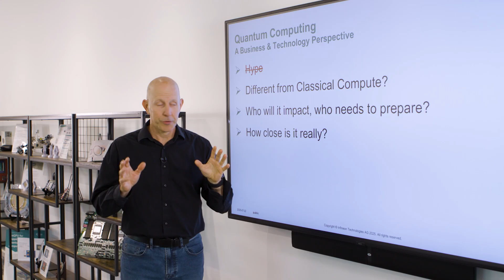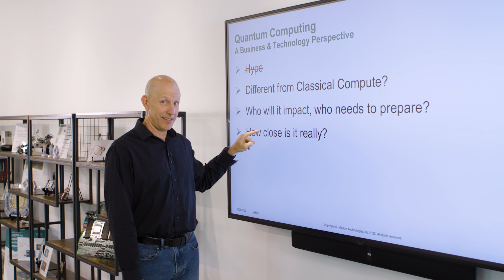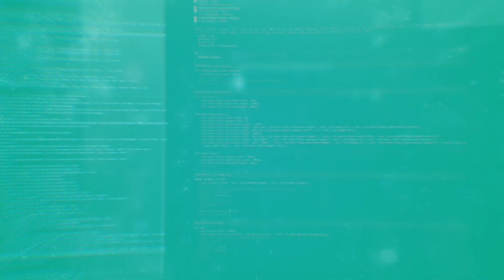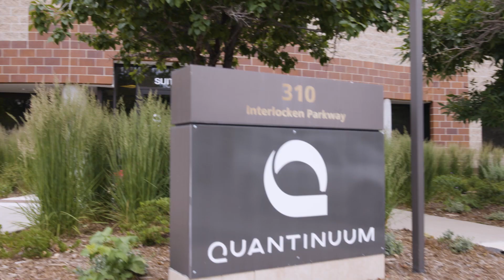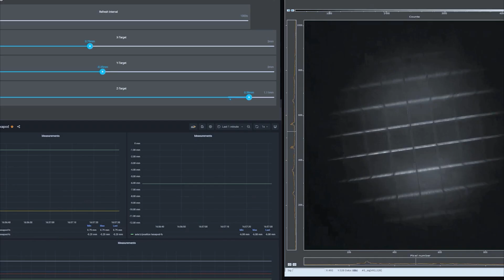Innovation Impacts: Quantum Computing Reality: What & When | Infineon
What is Quantum computing? When will it actually happen?

Quantum is closer to reality then you may think. Its also something you need to prepare for. We go beyond the media hype to explore some very pertinent questions:
1. How is it different from Classical computing? (what does it actually do well?)
2. Who will it impact and who needs to prepare?
3. How close is it really?

Whether you are an experienced business leader, or a university student, the coming quantum evolution in computing will impact you. Join us as we talk with the experts to offer insights and help you prepare you for this fast-approaching future.

Experts we meet include
• Scott Aaronson, Professor of Computer Science, University of Austin Texas
• Rajeeb Hazra, President & CEO, Quantinuum
• Richard Kuncic, SVP & GM Business Line Power Switches, Infineon

0:00–3:06:  Introduction to Quantum Computing
3:06–6:09:  Key Algorithms and Industry Applications
6:09–9:12: Scaling Challenges and Infineon’s Role
9:12–11:42: Hardware, Fidelity, and Future Outlook